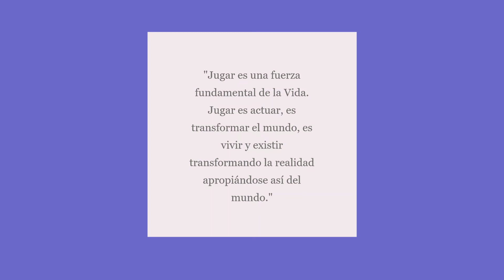Dia del Estudiante 2020 COLEGIO ROBLES! Casa Central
Queridos Estudiantes

Comenzamos esta semana festejándolos en su día, un día del estudiante diferente ya que no estaremos juntos, pero con este video esperamos sacarles una sonrisa y enviar virtualmente mucho cariño.

Un abrazo digital enorme.
Atte.
TEAM ROBLES